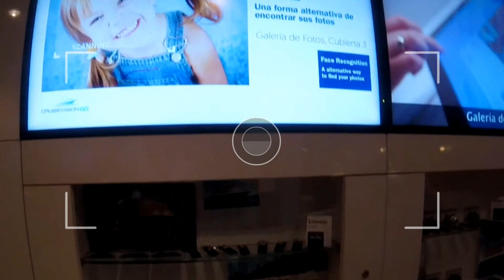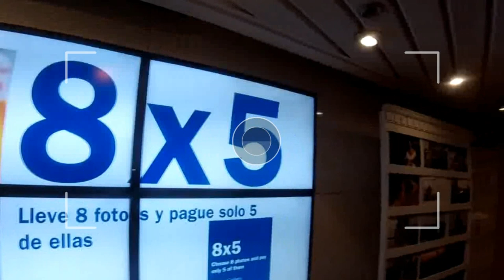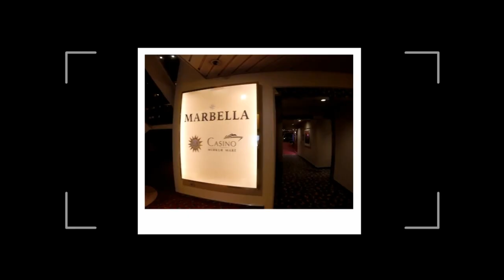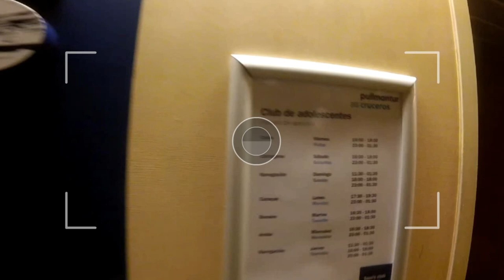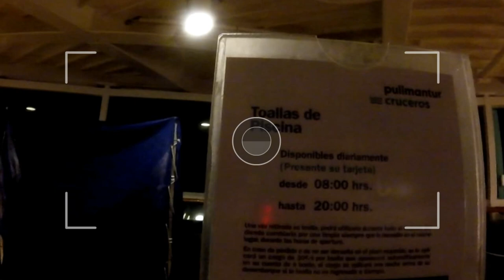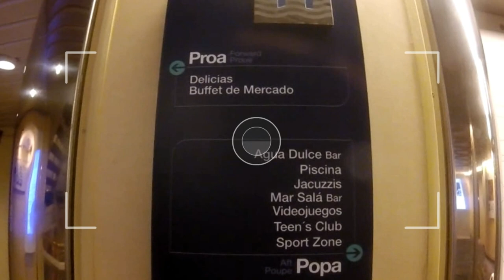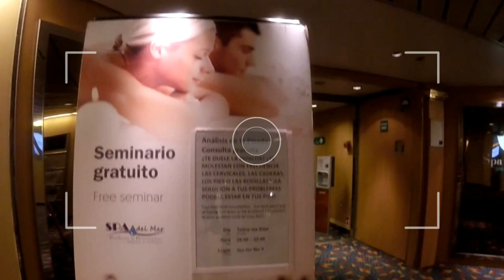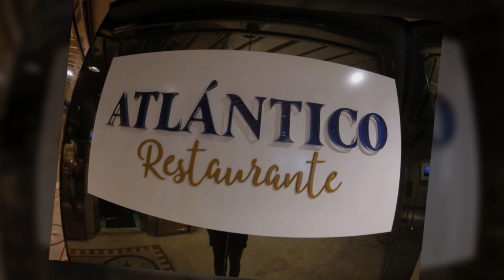Pullmantur Monarch Ship Tour 2018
A tour of the Pullmantur Monarch, the ship on which we sailed for our 9th wedding anniversary cruise.  We chose this Pullmantur Monarch cruise for the amazing itinerary... Curacao, Bonaire, Aruba, Panama, and Colombia... and great price... knowing that it's an old ship that would likely show its age.  However, there were a few areas that looked really good for a 27-year-old ship, including the atrium.  Take a look.

**Please forgive the shakiness of the camera**

You may also be interested in the following videos on the Pullmantur Monarch: